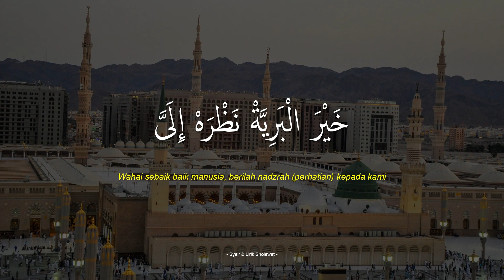KHOIROL BARIYYAH | ARAB VERSI | Majelis Nurul Musthofa | Lirik & Terjemah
Qasidah Khoirol Bariyyah Versi Bahasa Arab

Hadrah : Majelis Nurul Musthofa